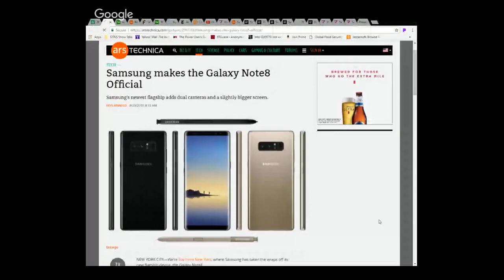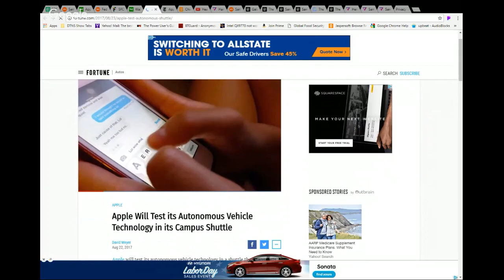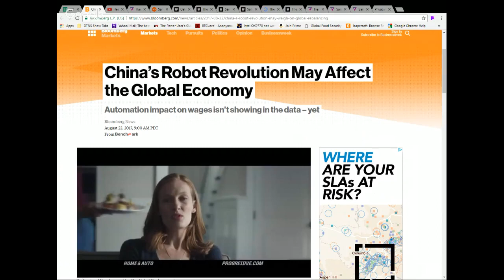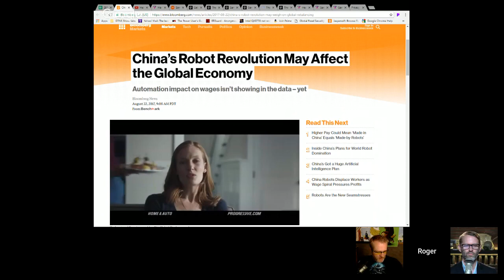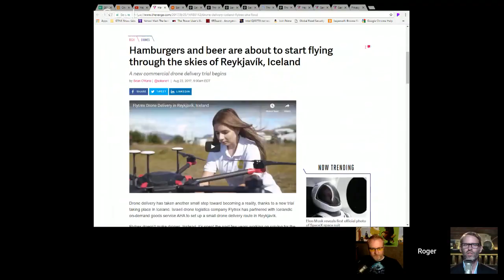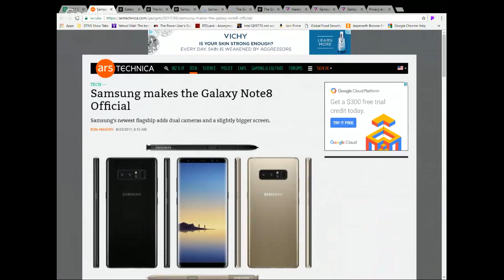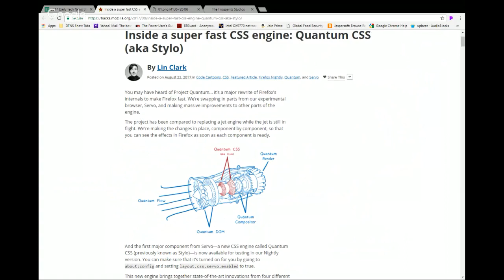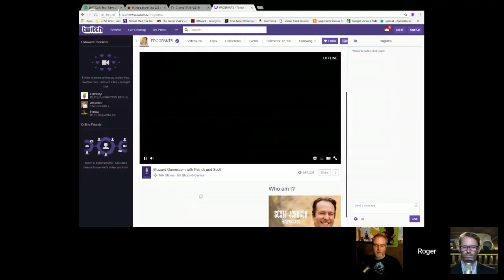DTNS 3101 - PAILs, Rails, and Automobiles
Samsung's Notable Note release, Blizzard reaches out with Hearthstone and Iceland's drone-delivered hamburgers.